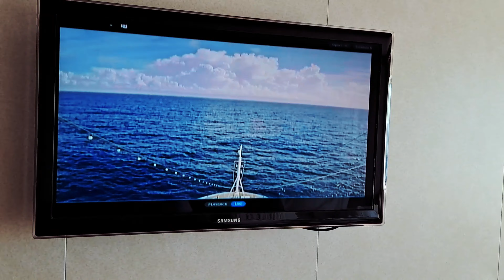🚢 ESPECTACULAR COSTA CRUCERO TRANSATLÁNTICO 🌍 ARGENTINA 🇦🇷 BRASIL 🇧🇷 EUROPA 🇪🇺 | EP. 17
¡Hola viajeros! 🌍

En este video los llevamos con nosotros en la segunda parte de nuestro Costa Crucero Transatlántico desde Argentina y Brasil 🚢 mientras seguimos navegando hacia Europa. 🇪🇺

Prepárense para disfrutar de la vida con nosotros, a bordo de un Costa Crucero a Europa: desde las deliciosas comidas 🍽️, los shows espectaculares 🎤, hasta los momentos más relajantes bajo el sol 🌞.

¿Qué mejor forma de viajar que en un Costa Crucero a Europa? 🌊✨

En este episodio, cruzamos el ecuador 🌎, vivimos una noche de gala 💃, y nos acercamos cada vez más a nuestro destino final.

¡No te pierdas las divertidas anécdotas 😂, la experiencia en los restaurantes 🍝 y los tips para sacar el máximo provecho de tu viaje en un Costa Crucero Transatlántico desde Argentina y Brasil! 💼✈️

Si buscás reírte, inspirarte a viajar y disfrutar de un recorrido por el Costa Crucero Transatlántico más fabuloso, ¡dale play y acompañanos en esta aventura!

¡Queremos conocer tus opiniones y experiencias de un Crucero Transatlántico! 🌟

¡Nos vemos a bordo! 🚢✨

CAPÍTULOS:
00:01 Introducción y ubicación
00:42 Desayuno y anuncio de la noche de gala
01:57 Cruce del Ecuador
03:06 Almuerzo y hamburguesas
03:46 Descripción de la piscina y el buffet
04:51 Comida no saludable en el crucero
05:23 Condiciones climáticas y tormenta
05:56 Bordeando Fernando de Noronha
06:49 Consumo de agua en el crucero
07:09 Cenando en el restaurante del crucero
08:04 Platos y experiencia gastronómica
09:00 Observaciones sobre la gente en el crucero
10:16 Apoyo al canal
11:30 Enfermedades y accidentes en el crucero
12:52 Prevención de enfermedades
14:01 Shows y entretenimiento en el teatro
14:36 Desayuno y vista al mar
15:58 Cambio de clima y ambiente en el crucero
16:42 Entretenimiento y despedida

¿Querés tener un gesto con nosotros por haber pasado un buen rato?
¡INVITANOS UN CAFECITO! 😊 ☕ ❤️